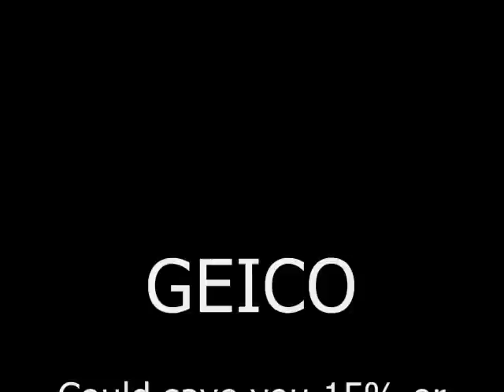GEICO Commercial.wmv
David's version of the Geico commercial with the pig! A lot of fun and really funny! Take a look!!